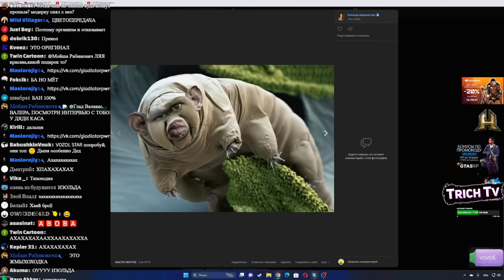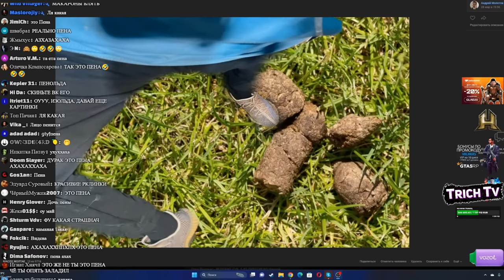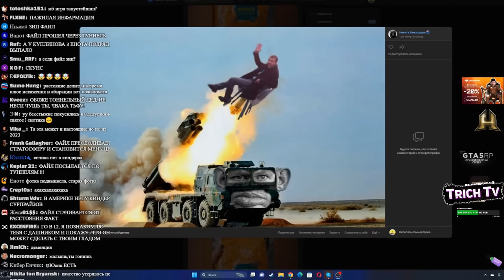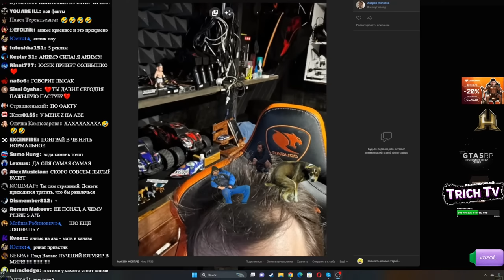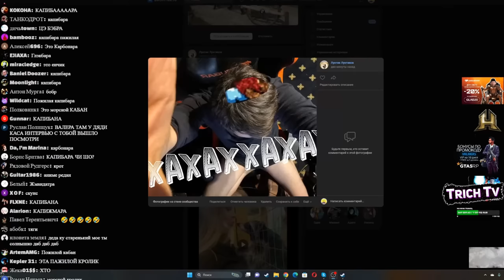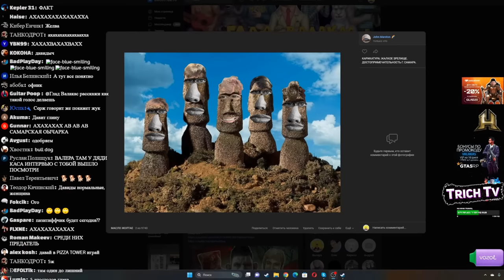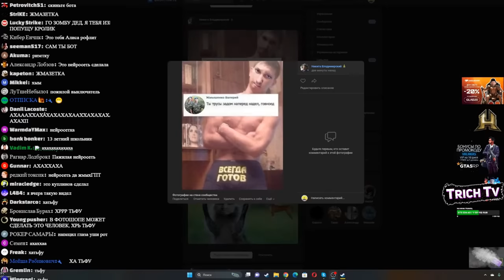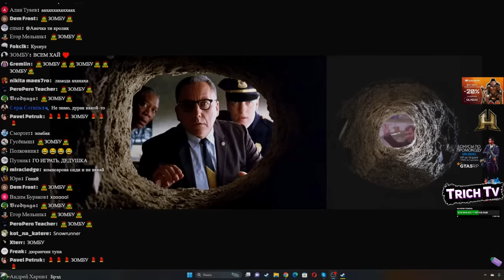[ОБЗОР ФОТОЛУПОВ] всем бан!